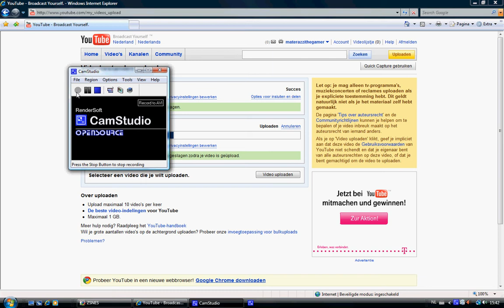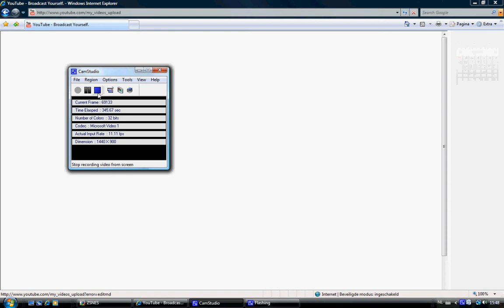brutal mario part 28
this is our last part of the brutal mario adventure :( but dont be sad theres lots and lots of more coming!! see you in our other vids!! also the brutal mario we think was 1 of the best hacks ever made! we enjoyed it very much! anyway see you all later!